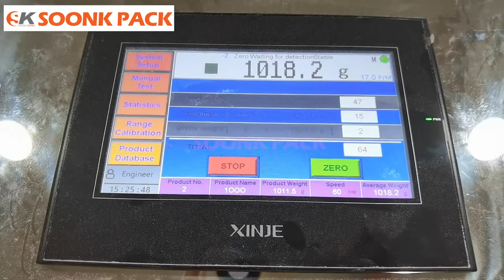500g 1000g Automatic Corn Cassava Powder Wheat Kenya Maize Flour Bag Zipper Bag Packing Machine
ABOUT MACHINE:
Automatic Doypack rotary powder packing machine, widely used in packing all kinds of powders. Packing machine that can be used for many kinds of pre-made bags, zipper bags, stand-up bags.

It can pack protein powder, coffee powder, milk tea powder, seasoning powder, fried chicken powder, baby rice powder, green tea powder and other powder products.